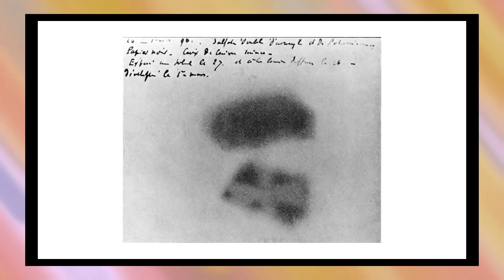Rádioaktivita, Pluto a mikrovlnka | Nečakané súvislosti